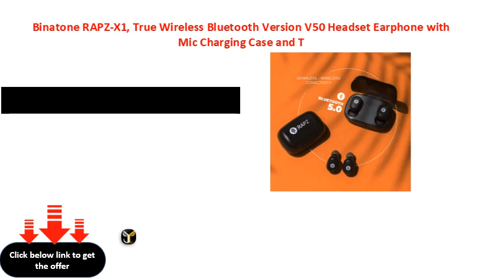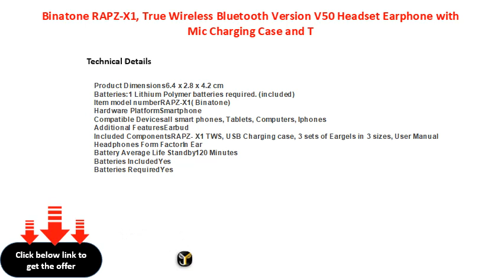Binatone RAPZ X1, True Wireless Bluetooth Version V50 Headset Earphone with Mic Charging Case and T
Binatone RAPZ-X1, True Wireless Bluetooth Version V5.0 Headset Earphone with Mic Charging Case and Touch Control Earbuds Compatible for All Smartphones Mobile- Black
Binatone RAPZX1, True Wireless Bluetooth Version V50 Headset Earphone with Mic Charging Case and Touch Control Earbuds Compatible for All Smartphones Mobile Black